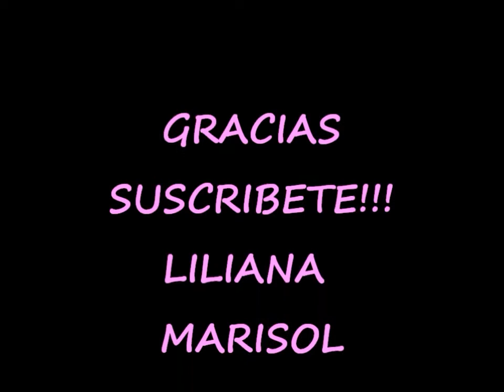♥ Outfit VESTIDO STRAPLESS ROSA ♥